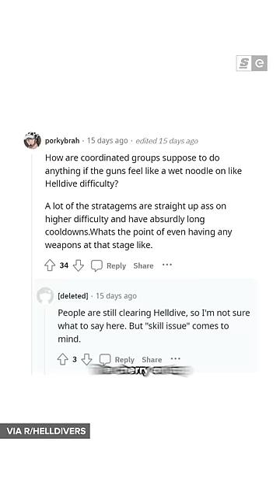Helldivers Devs DON'T GIVE A F--K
The Helldivers 2 developers are actually savage

Hosted by: Elisabeth Marchini
Written by: Devin Coull
Edited by: Colten Gowan
Produced by: Bernard Malijan